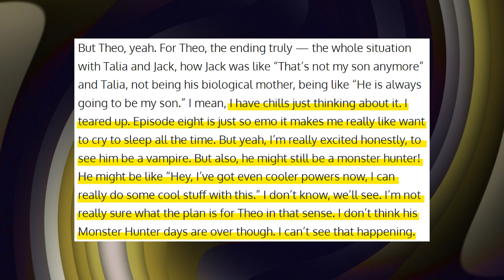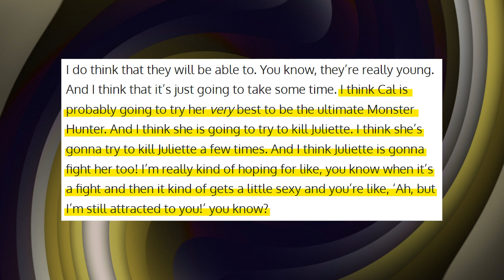First Kill Season 2 First Look + Latest News (2023) Sarah Catherine Hook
Netflix may have had a tough battle in the previous months regarding their subscription services, but that doesn’t stop them from publishing interesting shows. One of which is First Kill, the unusual story about a vampire and a hunter falling in love. Fans have high hopes from the streaming site regarding the show’s renewal. But will we get First Kill Season 2?

First Kill season 1 ends with a dramatic cliffhanger leaving viewers desperate for a second season. With that in mind, here's everything you need to know about First Kill season 2 including the release date, cast, spoilers, trailers and more. Be sure to watch the whole video and learn more about this.